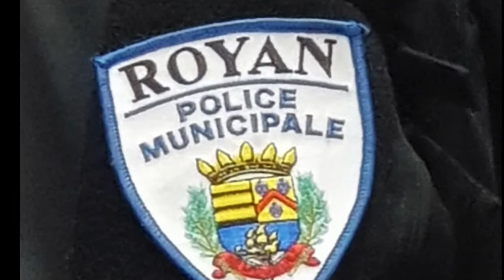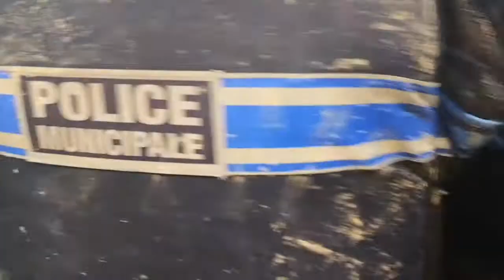Stage TECC / Tir Tactique Police Municipale de ROYAN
Stage TECC/Tir Tactique.
Formation avec  Remote Medicine France des agents de la Police Municipale de Royan aux gestes medics dans un milieu dégradé .
De la sueur , du sang(beaucoup) , du tir , des scenarios le plus proche de la vie quotidienne garrot , meche, pneumothorax ,compressif etc...
Merci à tout les gars sur place ,
Merci à Vincent et Indra Academie,
Merci à Thomas et Remote Medicine France,
Stay Safe